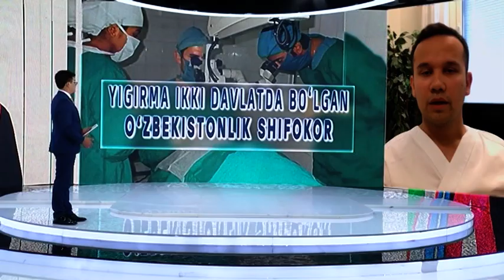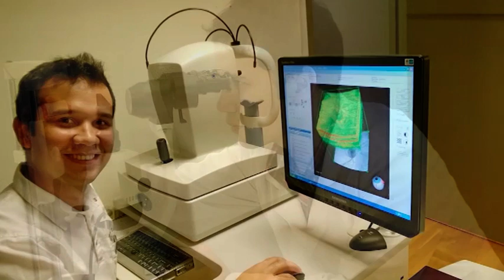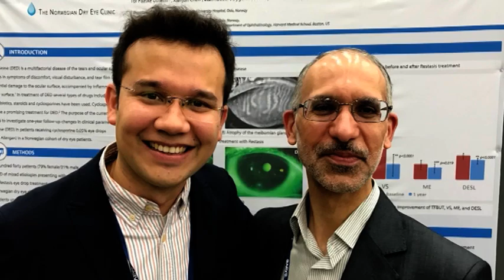"DAVR HAFTA ICHIDA" DASTURIDAGI SUHBAT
Yaqinda "DAVR HAFTA ICHIDA" dasturi uchun mendan intervyu olishgan edi. Shuni sizlar bilan ham ulashmoqchi boʻldim. Koʻrsatuv ijodkorlari mening faoliyatimni xalqimga namoyish qilishga loyiq deb topganini oʻzi men uchun juda katta yutuq. Bu uchun cheksiz minnatdorman!